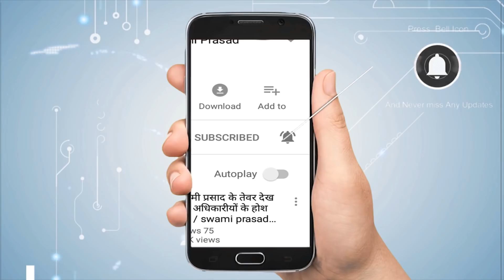PM MODI पर हमलावर हुए AKHILESH YADAV कहा - जनता को गुमराह कर रहा शीर्ष नेतृत्व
Lucknow. समाजवादी पार्टी के राष्ट्रीय अध्यक्ष एवं पूर्व मुख्यमंत्री अखिलेश यादव ने शनिवार को Ground breaking Ceremony को लेकर प्रदेश सरकार पर जमकर हमलावर हुए। उन्होंने कहा है कि लखनऊ में आज भाजपा के शीर्ष नेतृत्व ने जनता को गुमराह करने की अपनी कला का अच्छा प्रदर्शन किया है। भाजपा का यही चरित्र और आचरण है कि उसे करना कुछ नहीं है। लेकिन जो नहीं किया है उसका भी श्रेय जो नहीं लेना है। विकास के नाम पर झूठे आंकड़े पेश करने में उनको महारत है। यह कैसी विडम्बना है कि बिना कुछ किए मुख्यमंत्री जी द्वारा प्रधानमंत्री जी की प्रशंसा की जाती है और प्रधानमंत्री द्वारा मुख्यमंत्री को बधाई जी जाती है जनता हतप्रभ है कि उनके हित में कुछ नहीं किया तब भी एक दूसरे की तारीफ की जा सकती है।
akhilesh yadav,
akhilesh yadav house,
akhilesh yadav song,
akhilesh yadav video,
akhilesh yadav latest speech,
akhilesh yadav news,
akhilesh yadav security,
akhilesh yadav ka gana,
modi in lucknow,
modi in lucknow today,
pm modi in lucknow,
modi kafila in lucknow,
modi speech in lucknow,
samajwadi party,
samajwadi party song,
samajwadi party akhilesh yadav,
samajwadi party latest news,
samajwadi party ka itihas,
dimple yadav speech,
dimple yadav,
dimple yadav dancing,